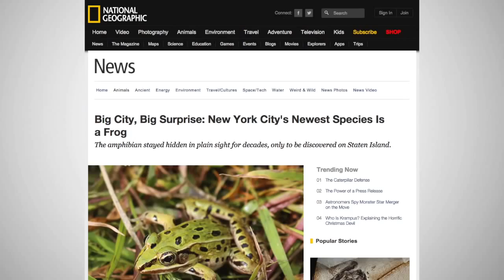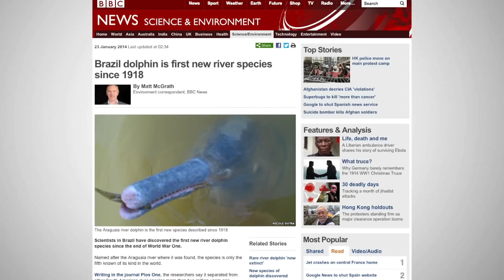10 New Animal Species Discovered In 2014